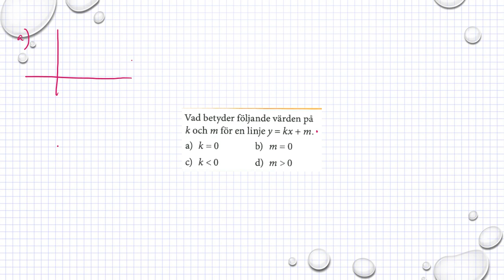Holmström Kapitel 2 Rita linjen y = kx + m Ma 2a 2048 Ma 2b 2023